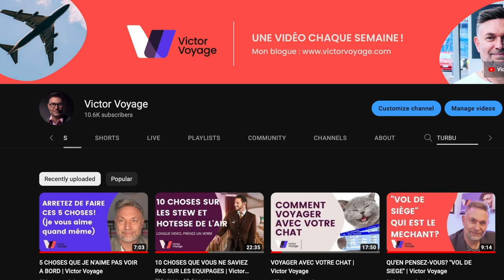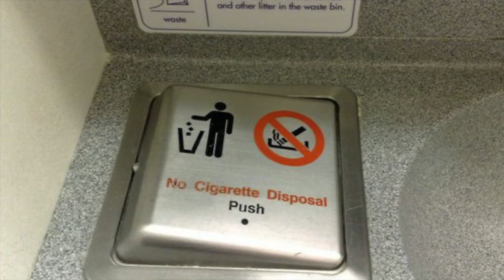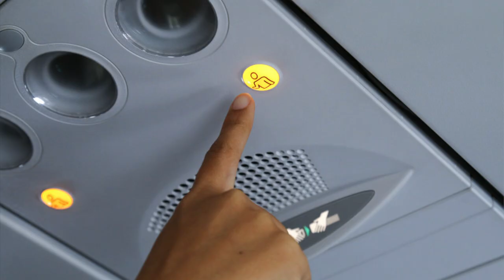NE FAITES PLUS CA! Vous ne nous aidez pas | Victor Voyage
J'espère ne pas de faire d'ennemis, mais parfois, avec les meilleures intentions du monde, vous souhaitez aider votre équipage, mais le résultat est... l'inverse

Time Code:
0:00 Intro
2:04 Les justiciers de l'air
2:44 Les coffres à bagages
3:49 Attirer l'attention de l'équipage
4:52 Se servir sur le chariot
6:02 Gardez vos couches sales
7:31 Les adeptes du bouton d'appel
8:27 Les passagers nerveux
9:40 Les poubelles
11:53 Les empileurs
13:05 Remercier le pilote